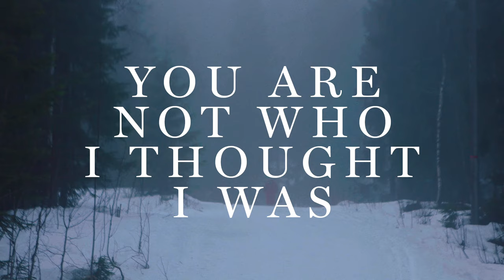Sondre Lerche - You Are Not Who I Thought I Was (Official Video)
Directed by Jon Danovic.

Thanks for following and sharing.

YOU ARE NOT WHO I THOUGHT I WAS

You’re not at all who I thought I was before
So who’s the man standing on your bedroom floor?
Calmly putting on his shoes
Softly shutting tight the door
Crossing an ocean to be by the sea
Leaving you behind cause he’s leaving with me

You are not who I thought
You are not who I thought I was when I met you
So who am I to you now?
Who am I now that I cannot forget you?

This guy’s disguise, dressing to repress his core
Whose are the feet tiptoeing across the floor?
He’s taking off his shirt and pants,
and sliding underneath the sheets
Laying down the law of what dreams can be dreamed
I’m sound asleep while you’re sleeping with him